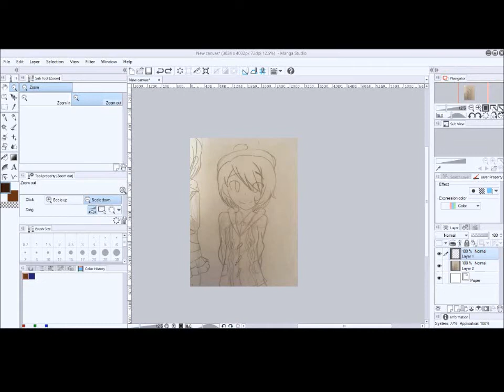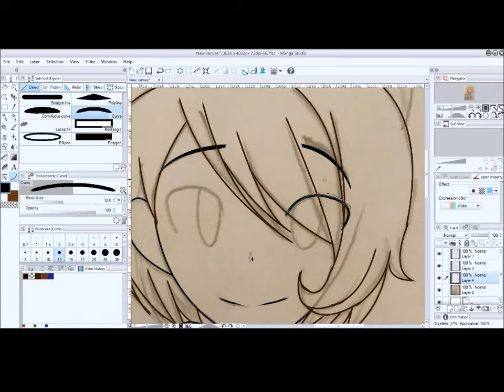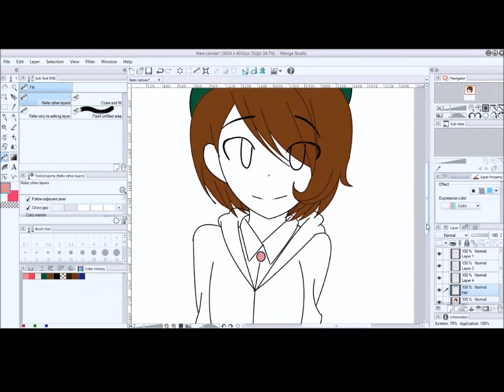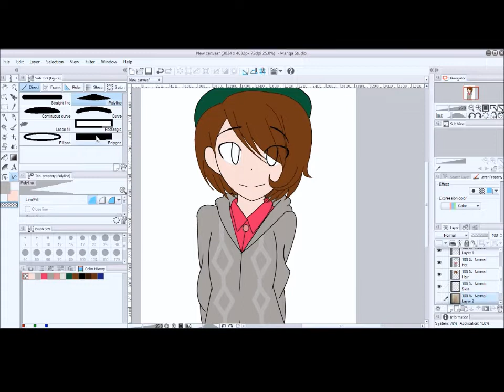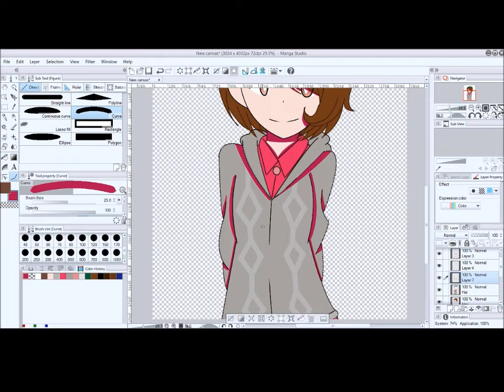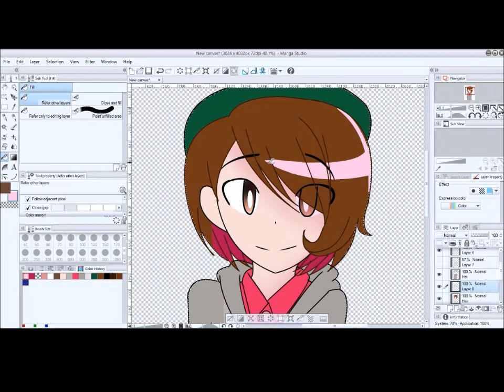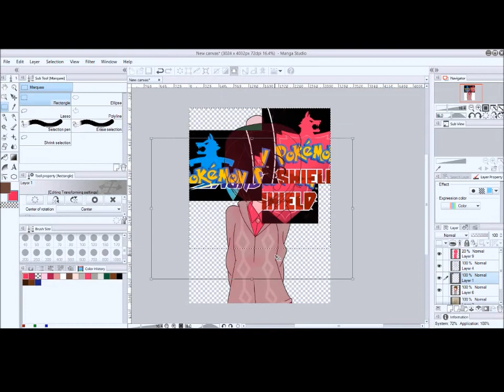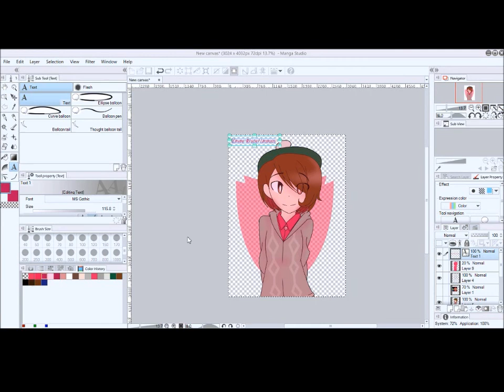Pokemon Sword and Shield- Female Trainer Speedpaint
Who's excited for the game?